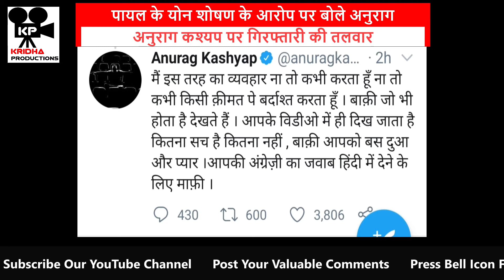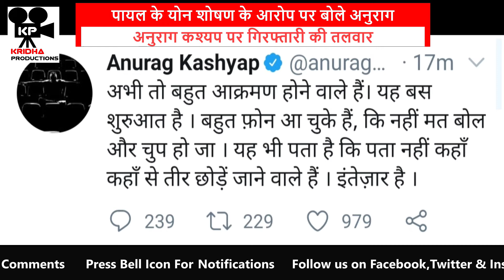Sexual Assault allegations Against me by Payal Ghosh are Baseless, Tweets Anurag Kashyap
Sexual Harrasment allegations Against me by Payal Ghosh are Baseless, Tweets Anurag Kashyap.

Anurag Kashyap clarifications on sexual Harrasment allegations by Actress Payal Ghosh.

Anurag Kashyap tweets :-

अभी तो बहुत आक्रमण होने वाले हैं। यह बस शुरुआत है । बहुत फ़ोन आ चुके हैं, कि नहीं मत बोल और चुप हो जा । यह भी पता है कि पता नहीं कहाँ कहाँ से तीर छोड़ें जाने वाले हैं । इंतेज़ार है ।

क्या बात है , इतना समय ले लिया मुझे चुप करवाने की कोशिश में । चलो कोई नहीं ।मुझे चुप कराते कराते इतना झूठ बोल गए की औरत होते हुए दूसरी औरतों को भी संग घसीट लिया। थोड़ी तो मर्यादा रखिए मैडम। बस यही कहूँगा की जो भी आरोप हैं आपके सब बेबुनियाद हैं ।

या कोई भी प्रेमिका या वो बहुत सारी अभिनेत्रियाँ जिनके साथ मैंने काम किया है , या वो पूरी लड़कियों और औरतों की टीम जो हमेशा मेरे साथ काम करती आयीं हैं , या वो सारी औरतें जिनसे मैं मिला बस , अकेले में या जनता के बीच

मैं इस तरह का व्यवहार ना तो कभी करता हूँ ना तो कभी किसी क़ीमत पे बर्दाश्त करता हूँ । बाक़ी जो भी होता है देखते हैं । आपके विडीओ में ही दिख जाता है कितना सच है कितना नहीं , बाक़ी आपको बस दुआ और प्यार ।आपकी अंग्रेज़ी का जवाब हिंदी में देने के लिए माफ़ी ।

Payal ghosh alleged Director Anurag Kashyap sexually assaulted her in a room.